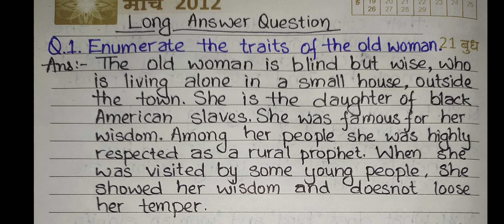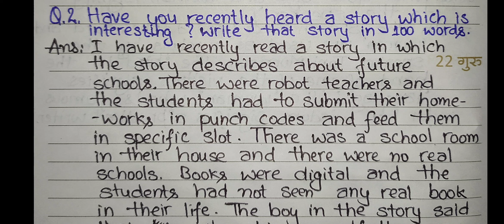Once Upon A Time By Tonight Morrison Long Q & A in Hindi | Part 5 | Prose 6 | Class 10 | BSEB STET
In this part of the video you will get long question answer of the lesson "Once Upon A Time" By Tony Morrison in Hindi.

Happy Teacher's Day to All the teachers who are working for the welfare and better future of our present Generation.